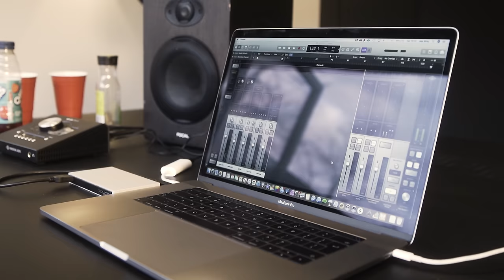RV - NEW ONE (OUTRO) [OFFICIAL VIDEO]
Prod. By OnlyOne

Directed by. LUKEFRSH